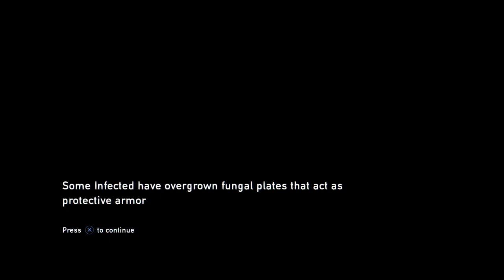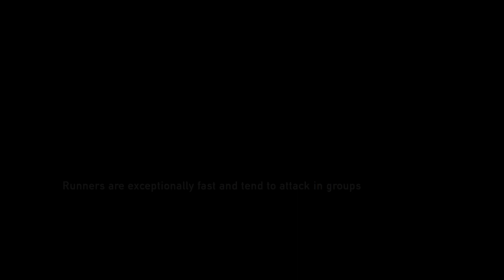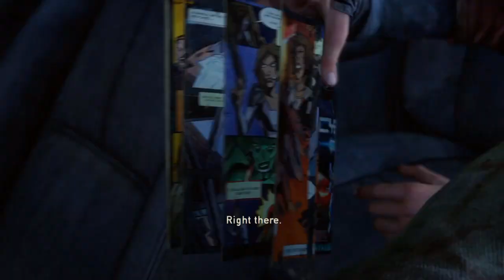Vroom Vroom| The Last Of Us Part 6